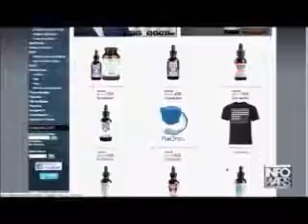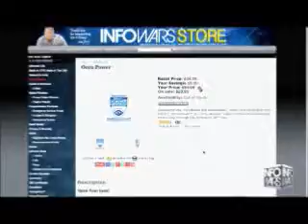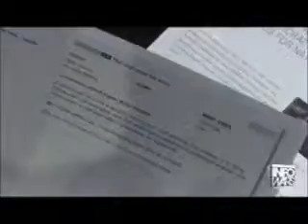The Alex Jones show June 22nd 2015 Commercial free 8